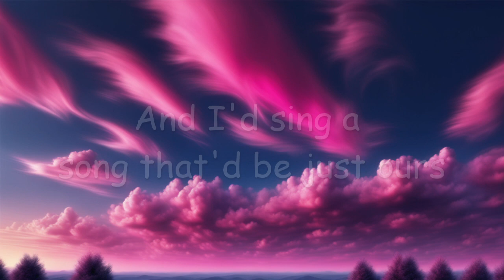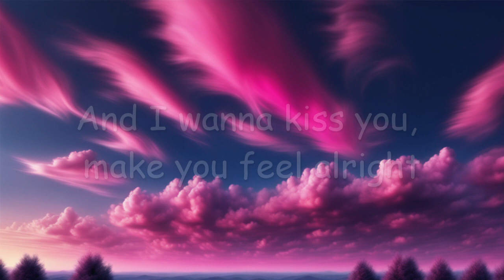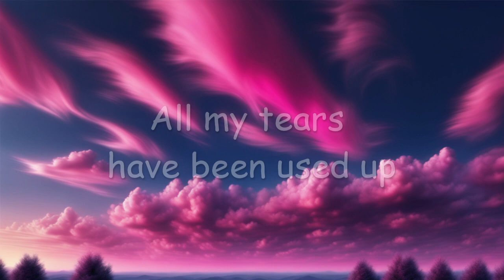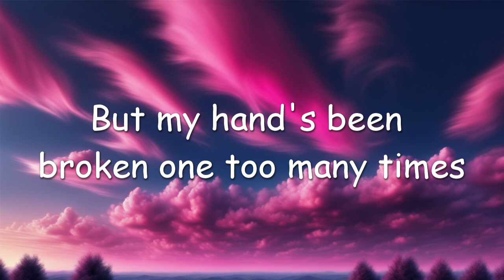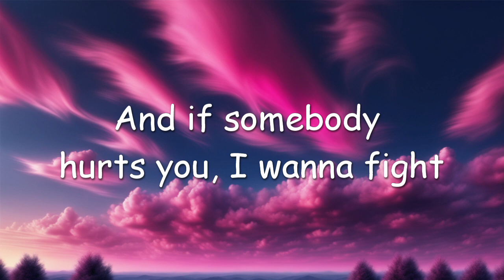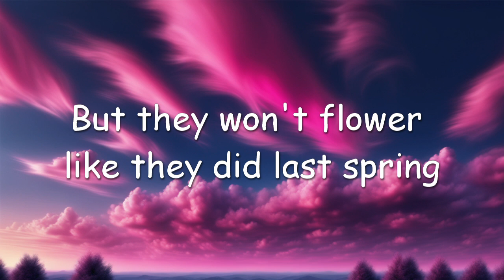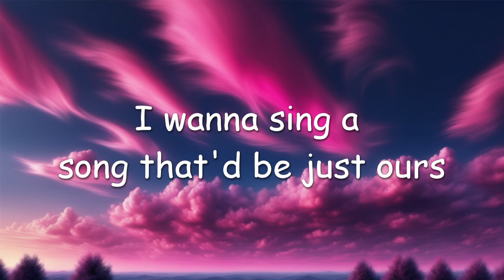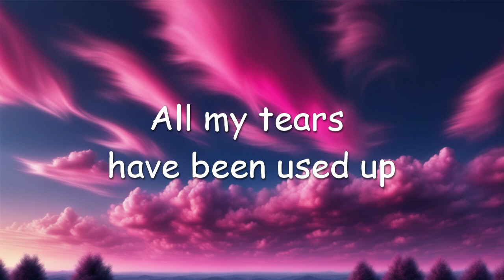Another love - by Tom Odell [lyrics]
Creator: Tom Odell

Peace!